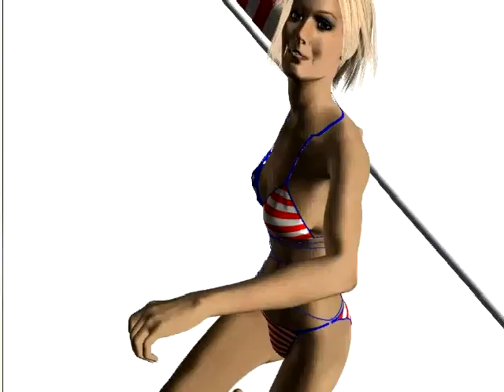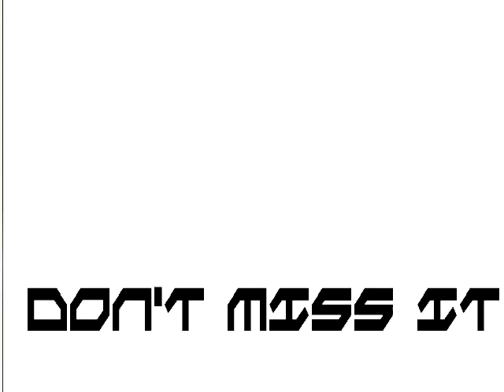Olympic Figure Skating. What 51 Billion Dollars Should look like.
Upon learning the Russian Olympics cost 51 billion dollars I was reminded of an old animation I made several years back - and thought it might be more fun if it could go faster.  There are a whole bunch of them.   This just happened to be the last take.
51 billion dollars please. RadArtDish.com